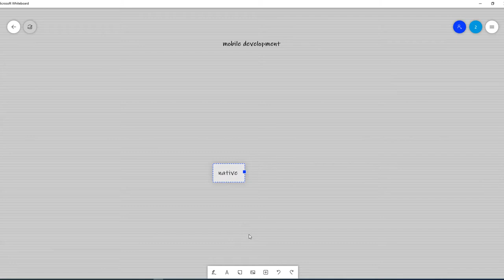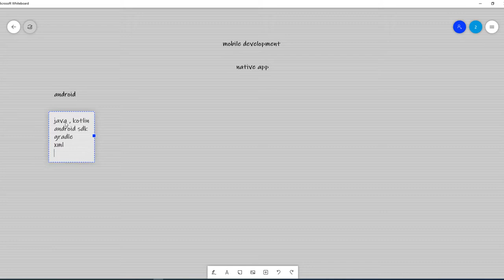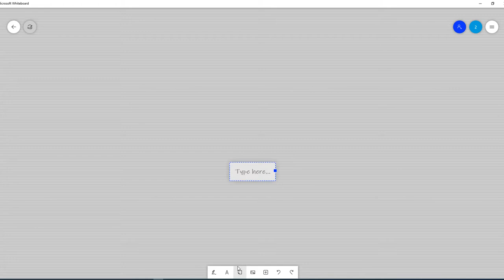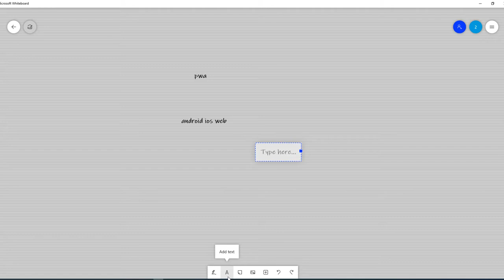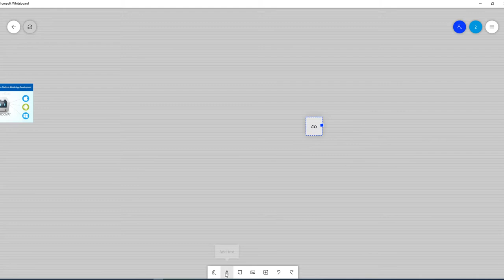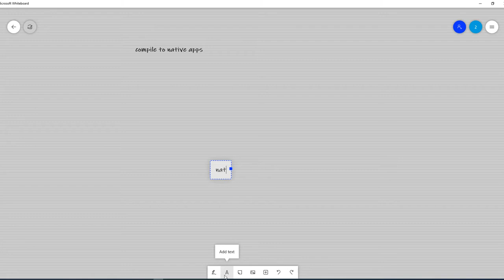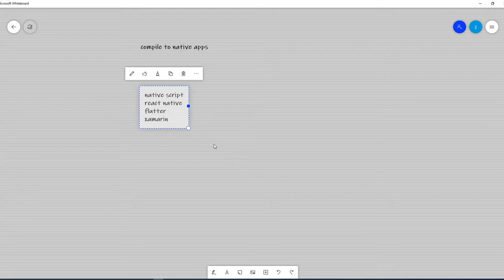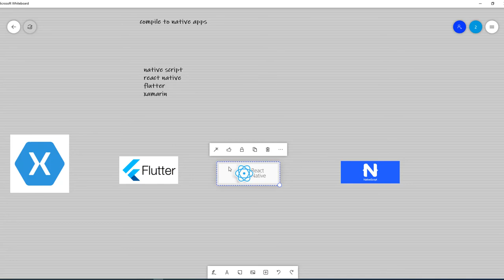flutter course in arabic - intro to mobile dev | كورس فلاترمقدمه في تطوير تطبيقات الموبايل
Developing a new mobile app for Android or iOS?
first Choose a platform!
android or ios
4 ways
native apps
pwa apps(progressive web apps)
hybrid apss
compile to native apps
00:30 native
04:00 pwa
05:16 hybrid
05:55 compile to native

native apps
android
java
kotlin
android sdk
gradle
android stadio
ios
swift
objective c
x code
coca pods
hybrid app
slow easy to learn
hybrid
ionic
phone gap
cordova
compile to native
flutter
react native
native script
xmarin